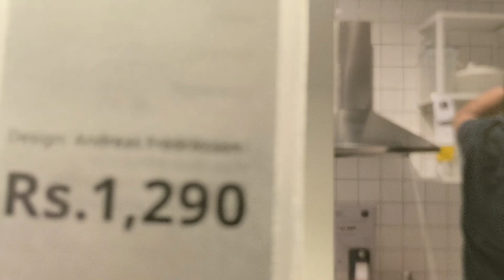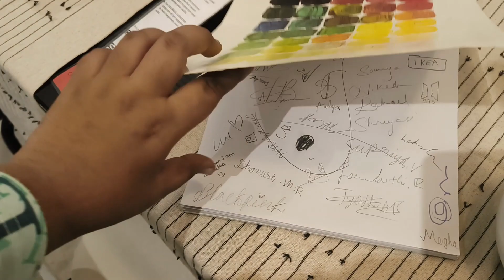IKEA VLOG 2 😍🤳🌹💕BY SHARMILA!ikeabangalore